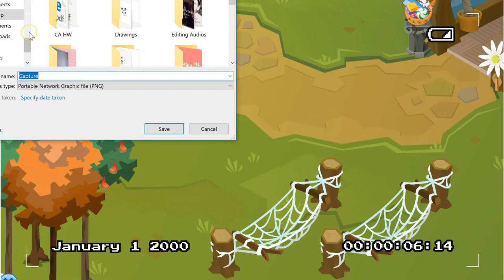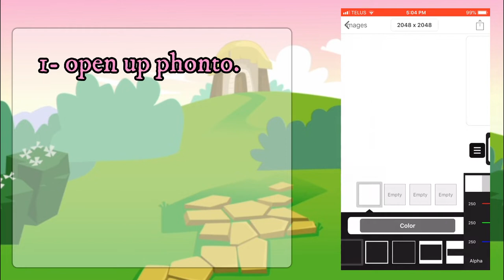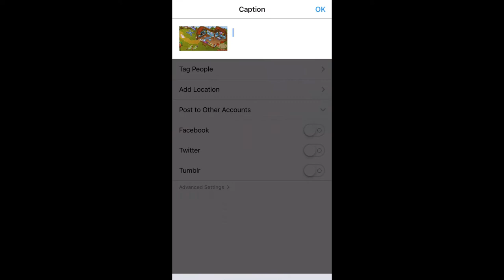how to make a DEN MAP! {ANIMAL JAM}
most important step: don't forget to decorate it!
hope you enjoyed and let me know if this was helpful:)

Wanna Connect W/ Me?
Animal Jam: Snowflakedaisyaj
                                             DON'T FORGET!